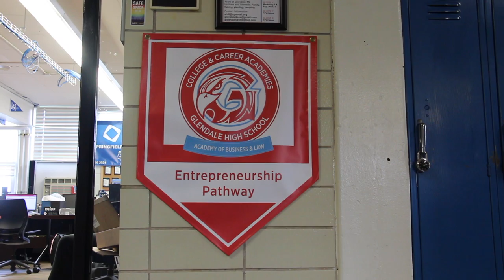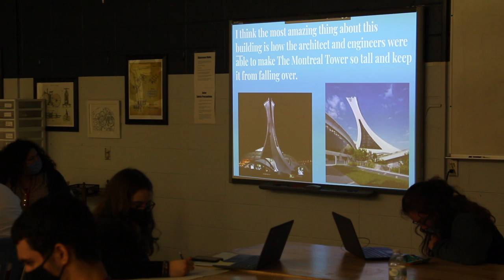Academies at Glendale High School | J-Day 2022 | Documentary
Finley Partin & Madelyn Stamper